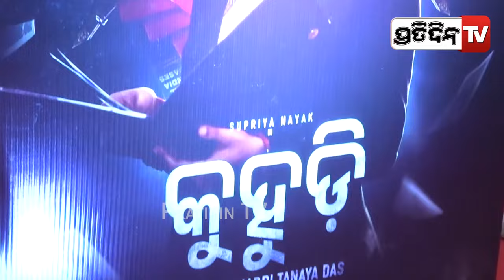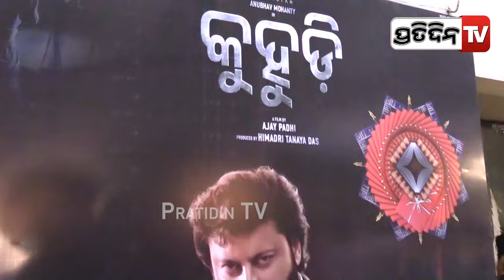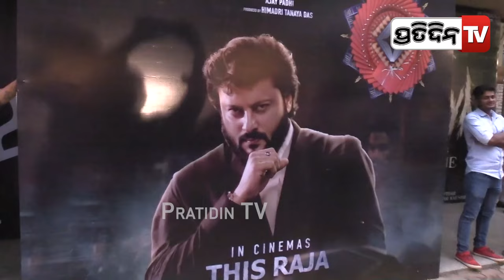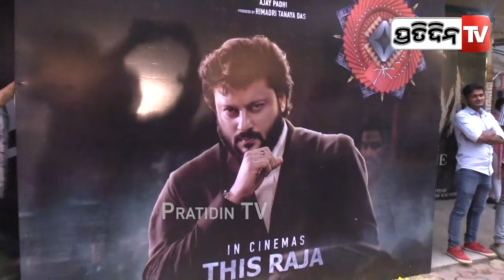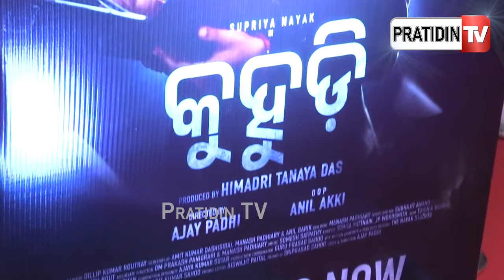ରଜରେ ସିନେମା କୁହୁଡ଼ି କୁ ନେଇ କଣ କହିଲେ ଅନୁଭବ ଓ ପ୍ରକୃତି ? KUHUDI l Anubhav Mohanty